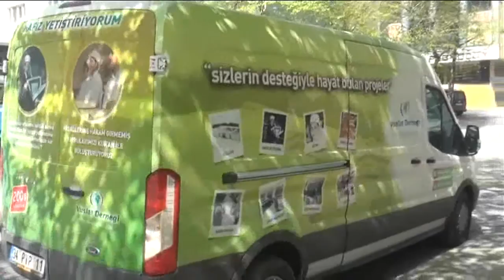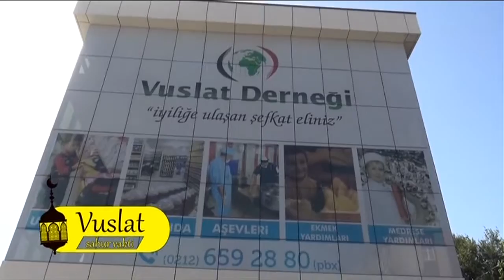Vuslat Sahur Vakti [KANAL 42 TV] 22.06.2016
Vuslat Derneği kurumsal ilişkiler sorumlusu Harun Yavuz YILMAZ'ın sunduğu "Vuslat Sahur Vakti" programınının bugünkü konuğu Saleh SABR